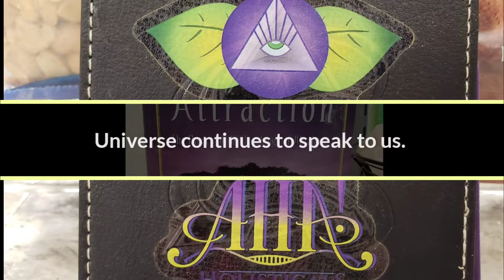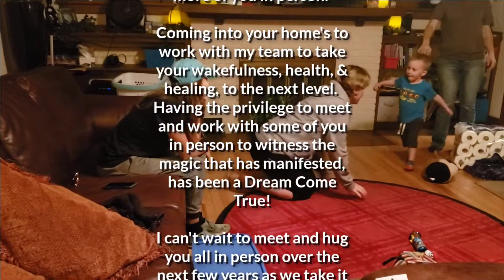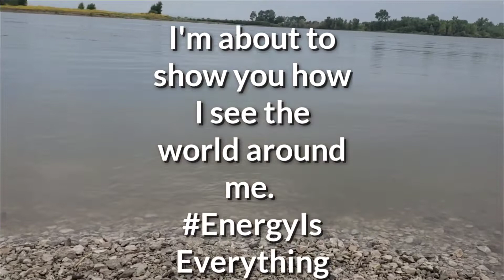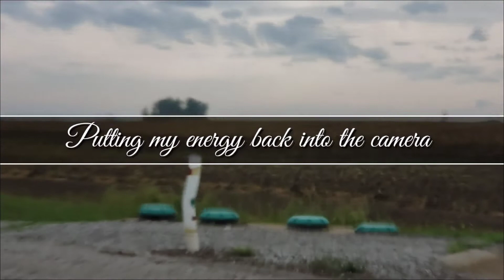Bringing Conscious Loving & Living Into Your Homes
Would you like to work in real time with me and my team up leveling your conscious connections? Bring Conscious Loving & Living Home.  Scheduling consultation for our next House Call this June.

To schedule a DNA Activation with Kendra that will catalyze your gifts and give you clarity of remembering your mission here and when gifts you came here to give Click the link below to get started.

☆♡♡☆ Would you like to help support Kendra with Any Help?

My name is Kendra and I'm The Divine Purpose Mentor, Spiritual Teacher, and Metaphysician.

Are you tired of living a mediocre unfulfilling life?

Are you struggling to get out of bed feeling like every new day is like your living groundhog day?

Are you having trouble in relationships and really wanting to just connect deeply with someone but your losing hope that it exists for you?

A different job... a different spouse... Being able to drink

more... Eat more... Going on more vacations.

Most of us think a better life is about creating something

different in our life. But how many times have you changed

the THINGS in your life and found that life wasn't better...

it was just DIFFERENT.

That's because having a better life-one that makes you

excited about waking up every single day-doesn't start by

changing what's around you. Having a better life starts with

having better EMOTIONS.

I know that I can help you heal and live a purposeful life.

KendraDivinePurposeMentor.com

Youtube.com/c/KendraDivinePurpose

Venus DivineGoddessHealing, FullMoon, Mother, Relationships, Lightworkers, Archetype, Arcturian, Healing, Lifepathpotential, breathing, ShadowToLight, Dance Channel, Lightlanguage,